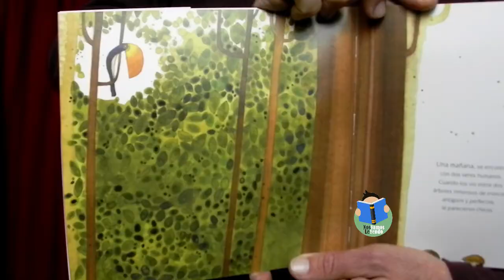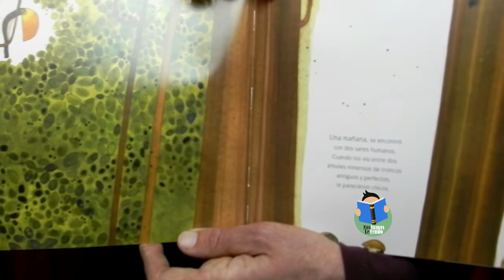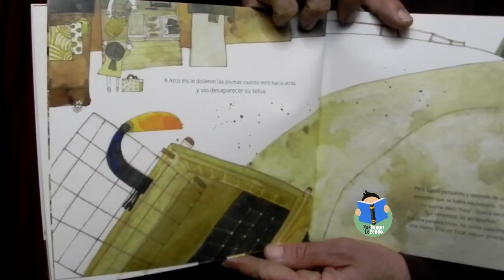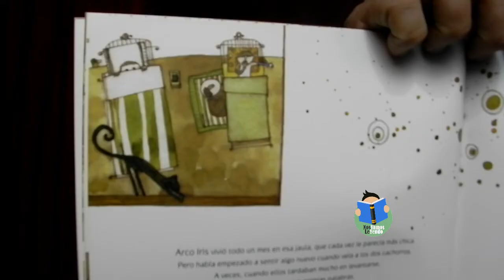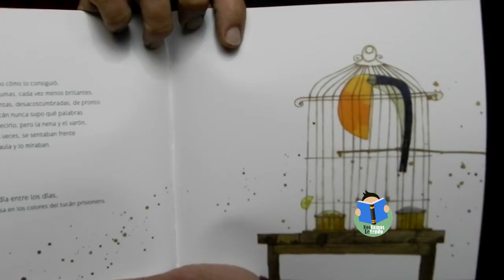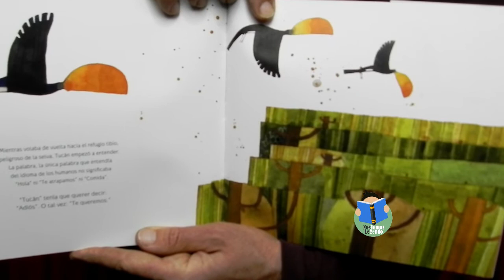3°y 4° - Semana del 8 de junio- Tucán aprende una palabra, de Márgara Averbach y Viviana Bilotti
¡Acá llega la novena entrega de cuentos de Nos Vamos Leyendo!
Hoy Nacho lee Tucán aprende una palabra. Arco Iris quiere aprender el idioma de los humanos y se pregunta ¿qué quiere decir “Tucán”?
¿Quiere decir “hola”? ¿quiere decir “atrapado”? ¿quiere decir “comida”, “siesta”, “adiós”? Un cuento que nos hace pensar en muchas cosas… ¿puede cambiar el significado de una palabra según cómo la usemos?
Podemos probar, ¿te animás? Elegí una palabra y decila de muchas maneras a ver qué pasa: con enojo, con risas, saltando en un pie, con sorpresa, llorando, bailando a lo loco y con mucha mucha alegría.

Si querés, podés contarnos todo lo que te den ganas sobre este cuento o decirnos qué te gustaría que compartiéramos en las próximas lecturas.